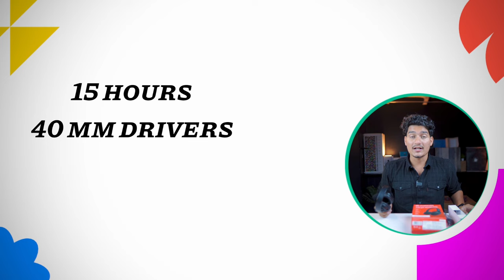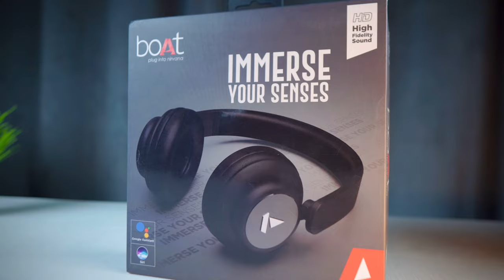Top 5 best Headphones under 1000 in India 2023 | best gaming headphones under 1000 rs 2023⚡️⚡️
Here I am with the 5 best headphones under 1000 in 2023, if you are looking for the best Bluetooth or wireless headphones under 1000 then you are in the right place. After doing deep research I have shortlisted 5 best gaming headphone which will improve your music or gaming experience. I have also added a quick headphone buying guide, so you can select the best headphone for you.
tech wire
@Tech Wire

Top 5 best Headphones under 1000 in 2023
ZEBRONICS Zeb-Thunder PRO
boAt Rockerz 450
ZEBRONICS Zeb-Duke
Redgear Cloak Wired
Zebronics Zeb-Thunder

links  ( Top 5 Best Wireless Earbuds Under 3000 in 2023 )

OnePlus Nord Buds
realme Buds Air 3S
Oppo Enco Air 2
boAt Nirvana Ion

links  ( Top 5 Best Wireless Earbuds Under 1000  in 2023 )

pTron Bassbuds Pixel

links  ( Top 5 Best Wireless Earbuds Under 1500  in 2023 )

realme TechLife Buds T100
boAt Airdopes 141

Oneplus Bullets Z2
boAt Rockerz 330 Pro
boAt Rockerz 330ANC
Sony WI-C200
OPPO Enco M32